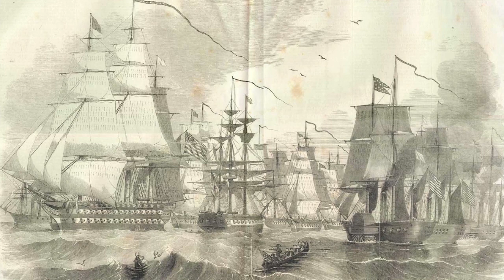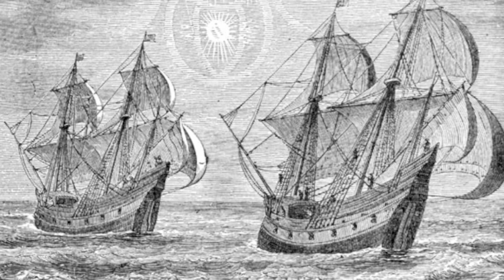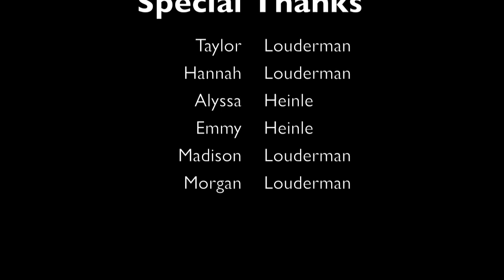Ferdinand Magellan - Documentary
This video was made for a History Exploration Project. It is an informational video on Ferdinand Magellan. Enjoy.